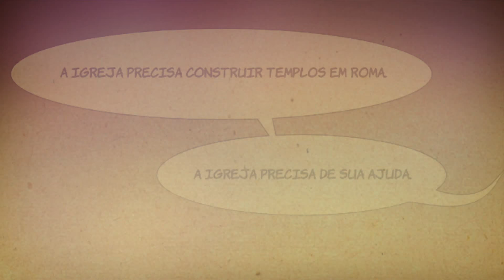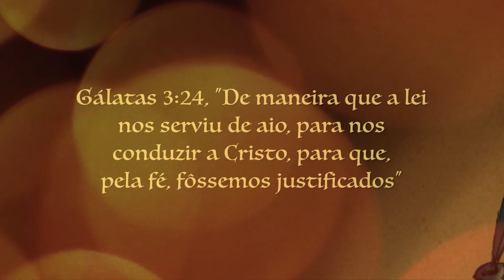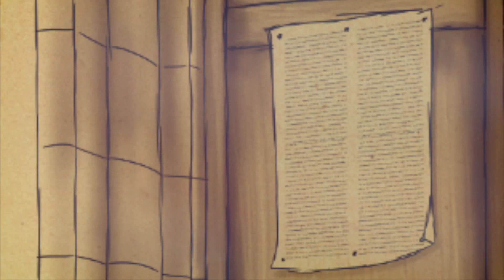ANIMAÇÃO | LUTERO - O PROTESTANTE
Em 31 de outubro de 1517, Martinho Lutero sobe os degraus da igreja do castelo de Wittenberg, Alemanha, desencadeia a Reforma Protestante. O repentino vislumbre de Martinho Lutero na famosa escadaria, de que o justo viverá pela fé, foi um importante marco na Reforma Protestante.